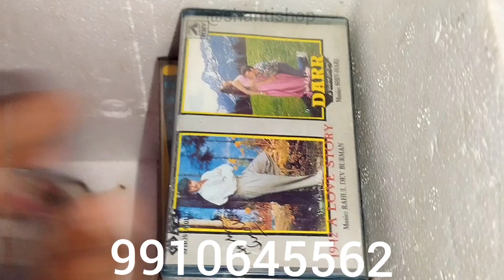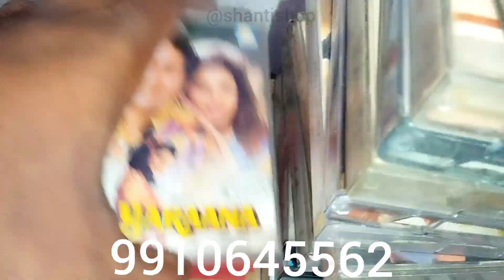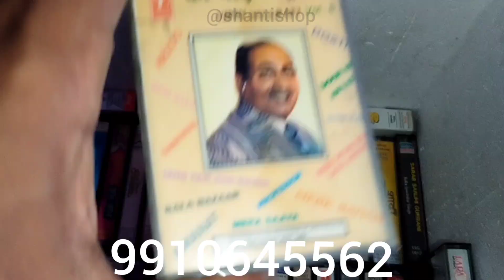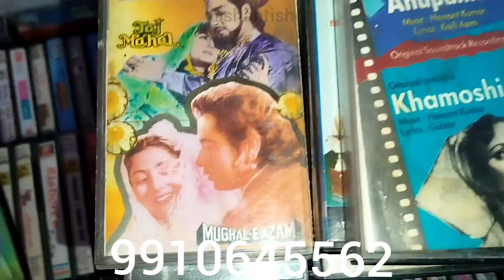Rare audio cassettes collection 9910645562 shantishop ‎@shantishop1014